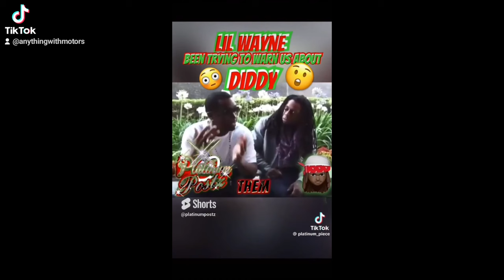Diddy Ask Lil Wayne For Advice To Get In Music Industry 🤔😵😵‍💫😲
HiPDiddy is known for being the big timmer in the Music Industry. Watch what he ask Lil Wayne and the response he gets back.